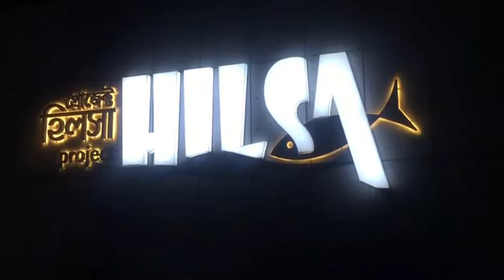Mawa Hilsha Project || Nearby Longest bridge Padma || @korobis corner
Beautiful Scenery  and glory of Padma Bridge.Pride of Bangla.

Camera: Own Camera

Korobis corner,
Longest brige over Padma River,Sheikh Russel Cantonment,
mawa,pm hasina,padma river,Mawa Hilsha Project ,
southwest,aljazeera,china,longest bridge,world bank,
padma rail way,rail line,
padma bridge latest news,Sheikh Rasel Cantonment,
bongobondhu setu river,
Bus journy,
Train crossing over the bridg
Jamuna Bridge HighWay Road,
jamuna bridge,
jamuna rail bridge,
longest bridge in bangladesh,
jamuna bridge video ,
jamuna bridge latest news,
padma bridge,
padma bridge in bangladesh ,
jamuna bridge map,
meghna bridge,
jamuna setu,padmasetu ,